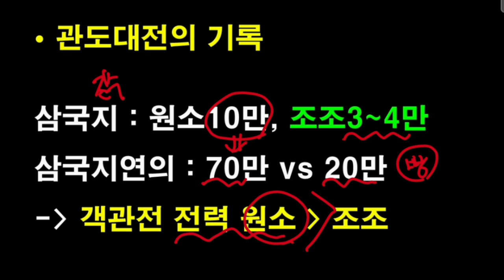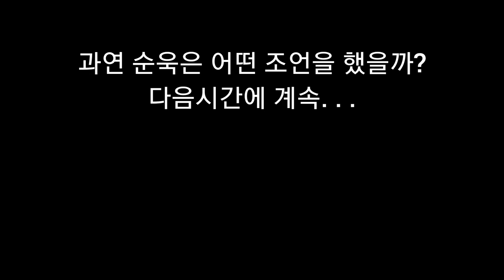지도를 보며 분석하는 관도대전 1. 관도의 위치와 양군의 전략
중원의 패권을 두고 하북의 원소와 허도의 조조의 대결!! 관도대전을 지도로 분석하자